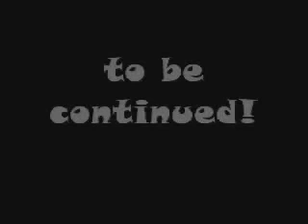Spandex and Monster part 1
Trouble is brewing in metric city...the evil occult master Funnyman summons the evil Eye triad monster (Steve Guynn)...who can stop it but the heroes of metrric city...Seven of Magic (Heather Price), Dark Dominator (Claude Miles) along with the drunk and horny commissoner of police (Russ Croley)and more in this spoof of superheroes teams (Justice league of America, The Avengers, and Shazam)